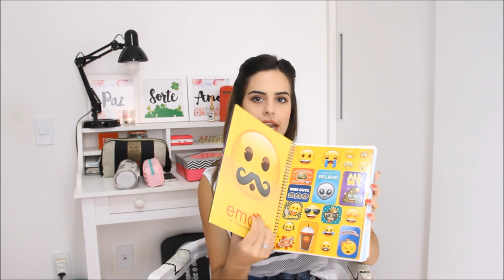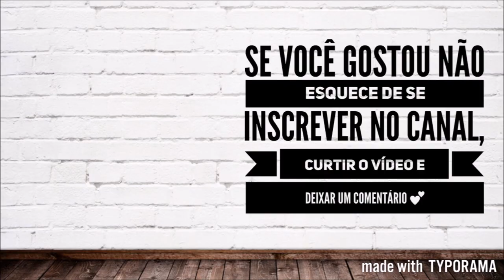MEU MATERIAL ESCOLAR 2018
Vídeo de hoje mostrando meu material escolar para 2018!